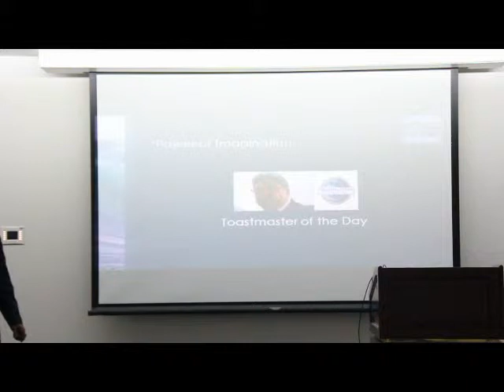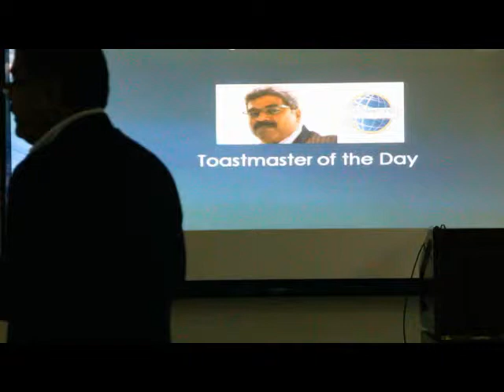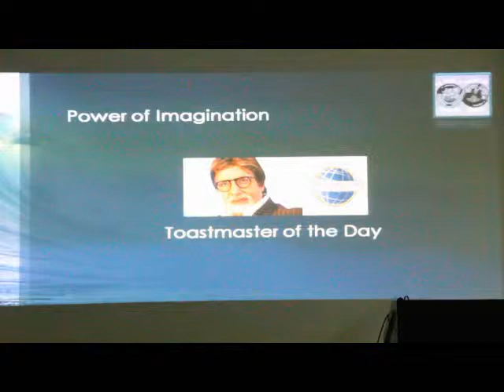COG Mtg No 351 091214 TM Sushil Kolangde TMOD Address